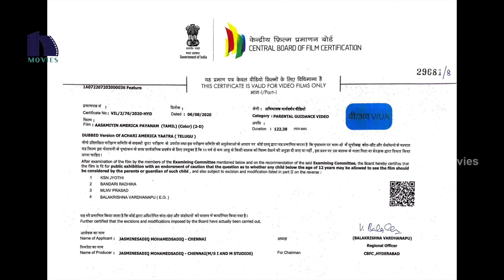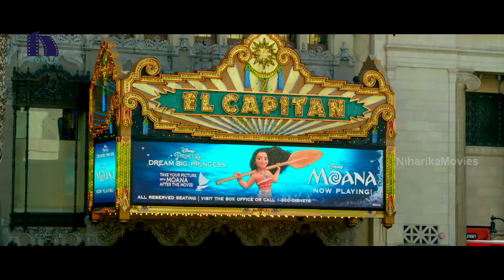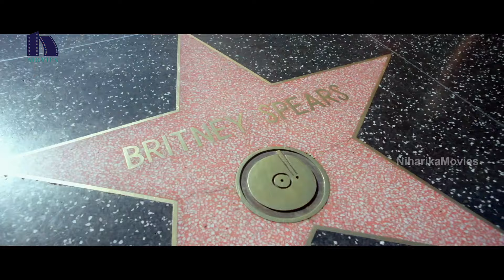Assamiyin America Payanam Tamil Full Movie | Manchu Vishnu, Pragya Jaiswal | Brahmanandam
Watch Assamiyin America Payanam Tamil Full Movie.

Starring: Pragya Jaiswal, Brahmanandam, Manchu Vishnu, Prbhas Seenu, Thakur Anoop Singh, Pradeep Rawat, Kota Srinivasa Rao, Posani Krishna Murali and others.
Director: G. Nageswara Reddy
Producer: I & M Studios

Synopsis:
Achari(Vishnu) and his group of pundits get into a tussle during one of their puja ceremony involving Pradeep Rawat and his gang. Scared that the bad guys will kill them, Achari and his team escapes to America silently. After a while, things are revealed in such a way it was Achari who willingly brought everyone to America with a plan. What is that plan? Who is in America? and where does Pragya Jaiswal feature in this entire set up?